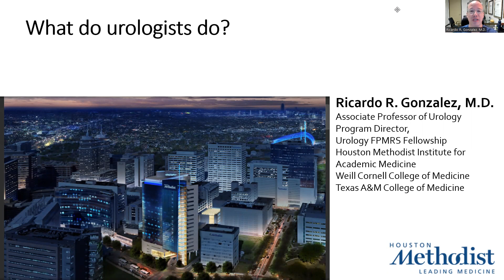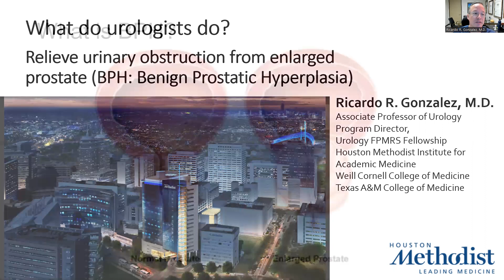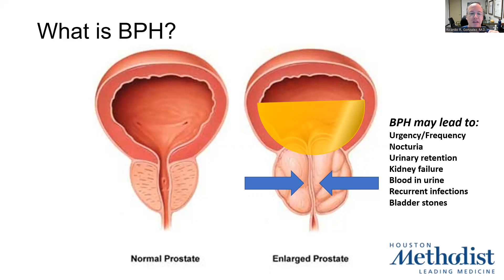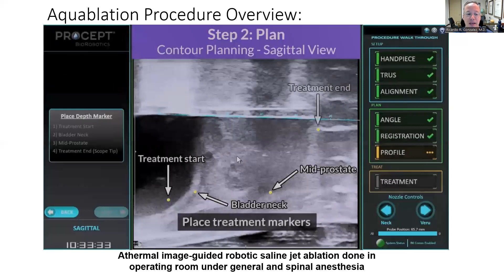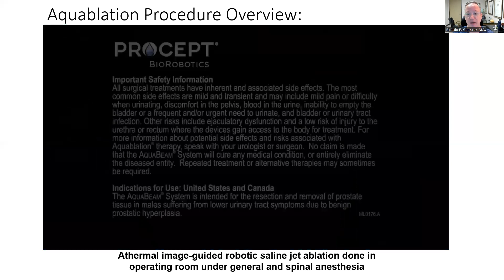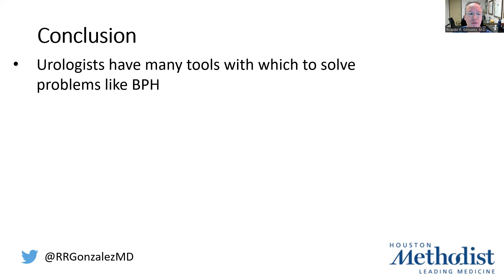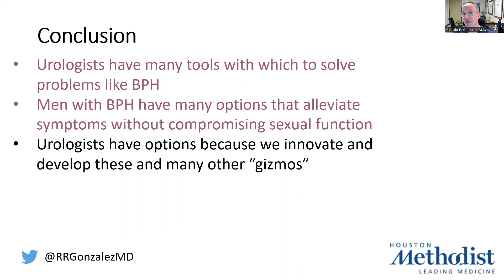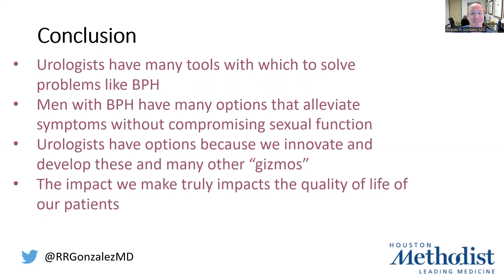What does a urologist do? BPH as an example.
If you are a medical student choosing a specialty for residency training, consider urology. Urologists do a variety of surgeries, but here I discuss briefly some options for benign enlargement of the prostate. This is part of a presentation along with Northwell Health office of DEI to inspire URM medical students to consider entering the specialty of urology. It is important that we represent the communities we serve.